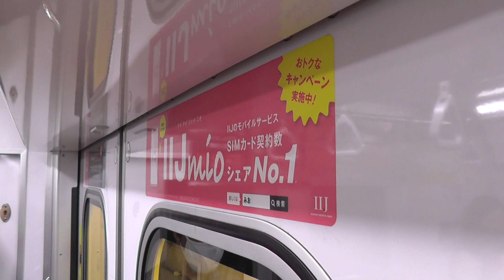東京メトロ銀座線 駆け込み乗車で再開閉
すぐ来ます。無理なご乗車はお辞めください。
赤坂見附にて